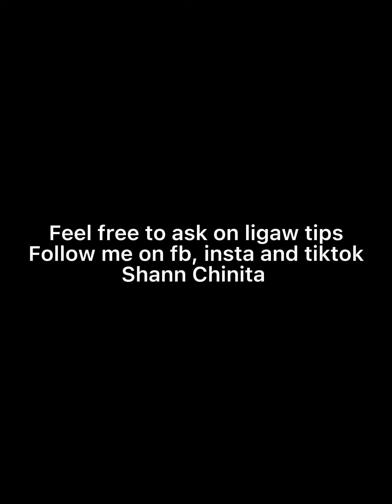Donts sa panliligaw / Courting tips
Palagi ka bang nababasted? Panooring mo baka may sinasabi kang mali sa nililigawan mo!
Comment sa gusto niyong topic about panliligaw or about sa aming mga babae!